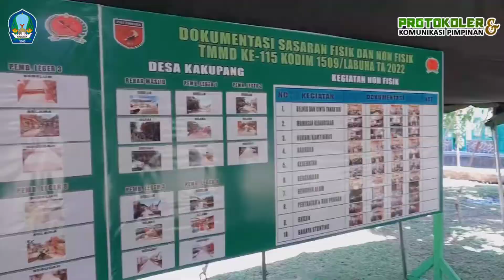TMMD KE-115 TA 2022 RESMI DITUTUP OLEH WAKIL BUPATI HASAN ALI BASSAM KASUBA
FOLLOW JUGA
FACEBOOK : protokol Dan KP Halsel